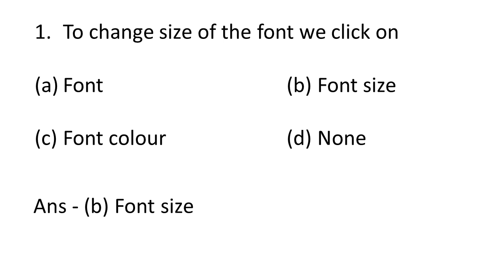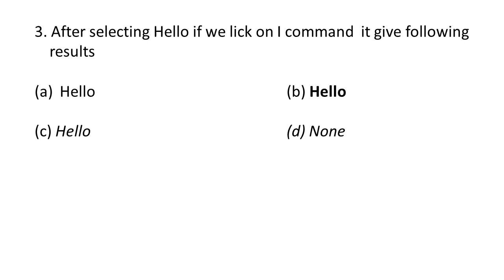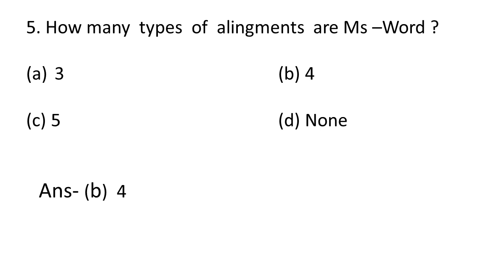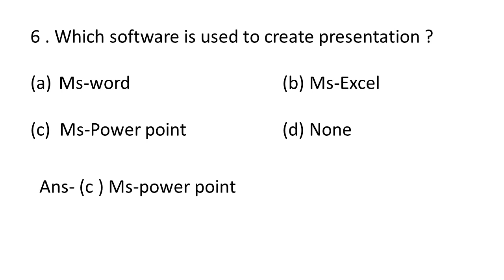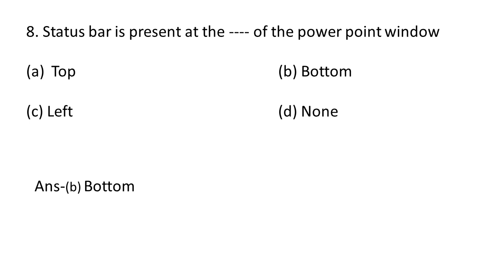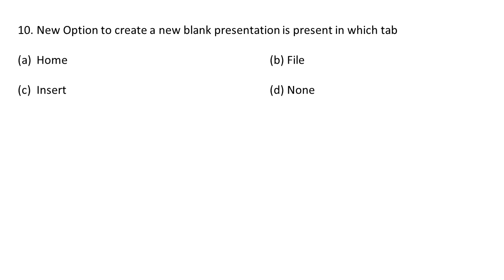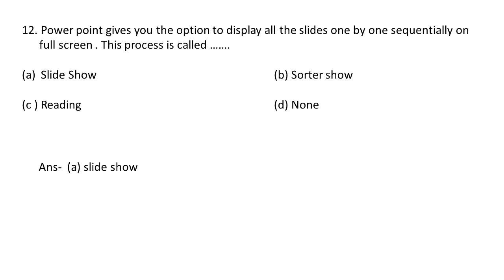Class 4 Computer || MCQ of computer || computer for class 4 Computer question & answer for class 4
# Mypatshalabyneetunigam

Hello Parents